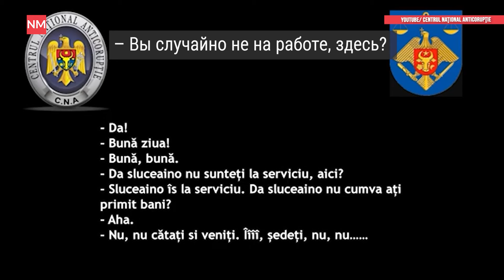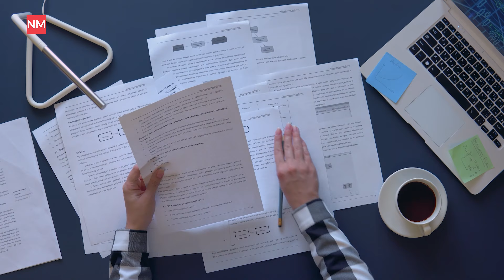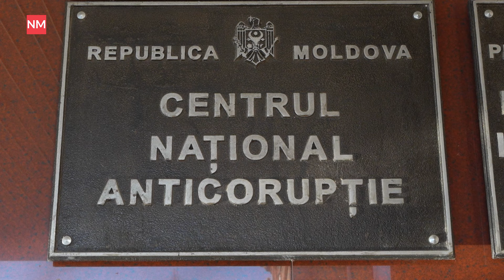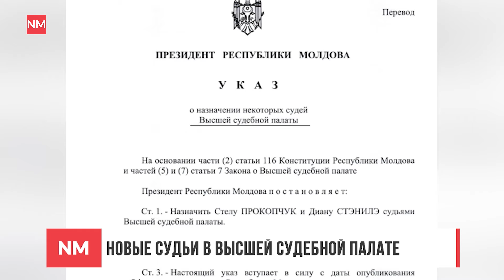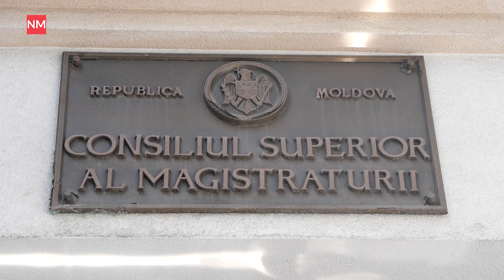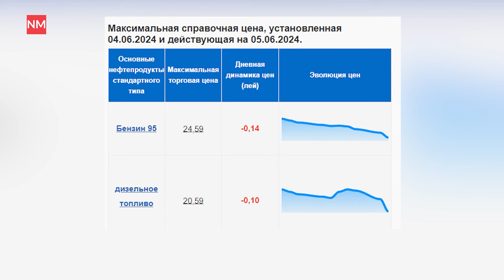Град размером с черешню / ФБР расследует коррупцию в Молдове / Сколько стоит референдум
Новости на NewsMaker снова в эфире. В этом выпуске:
— Обыски и изъятие денег у сотрудников налоговой службы.
— Найдено новое здание для Антикоррупционной Прокуратуры.
— Цены на горючее поползли вниз.
— PAS ответил на критику Amnesty International Молдова.
— Стихия на подходе и ущерб за понедельник.
— Вперед в агропалату: молдавские фермеры на обучении в Германии.
— Новые судьи в Высшей Судебной Палате.
— Молдова, Франция и ФБР расследуют коррупционную схему.